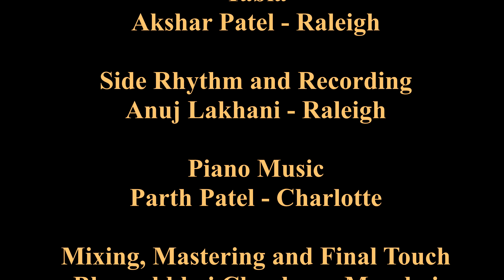Swami Bapa Amari Tame Raksha Karo || KIRTANAM MUSIC SCHOOL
Heartfelt Prayer seeking Raksha on this occasion of Rakshabandhan. Students of Kirtanam Music School come together to seek Raksha from Bhagwan for all of us.